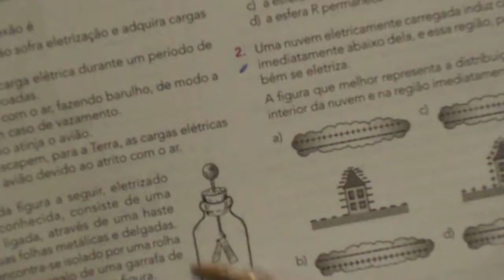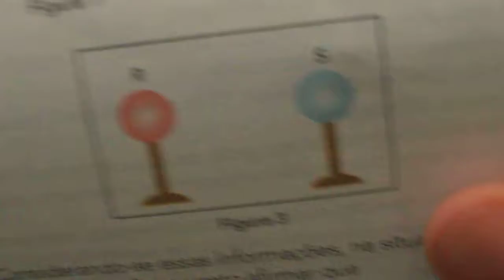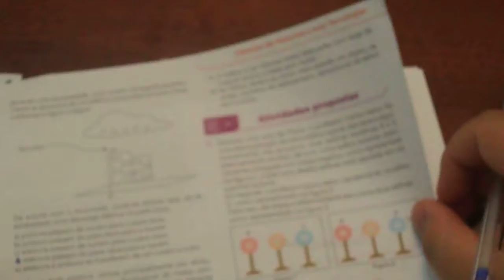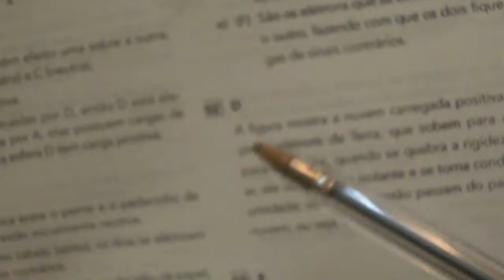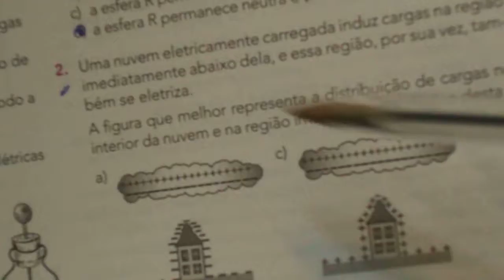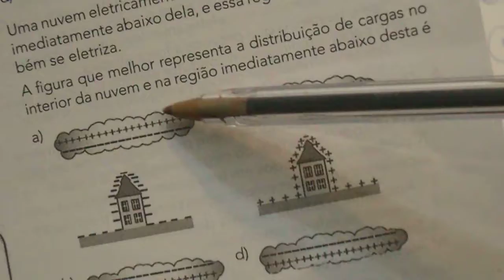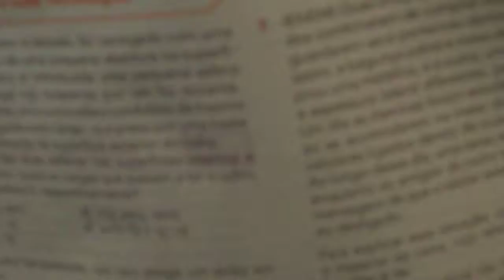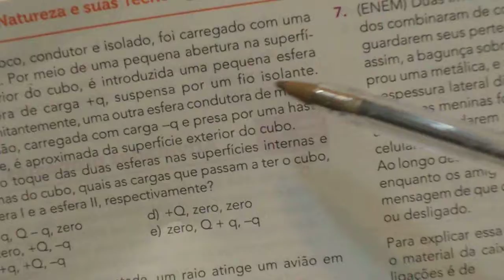Eletrização II - EXERCÍCIOS sendo RESOLVIDOS - Vestibular - Madureira parte 2